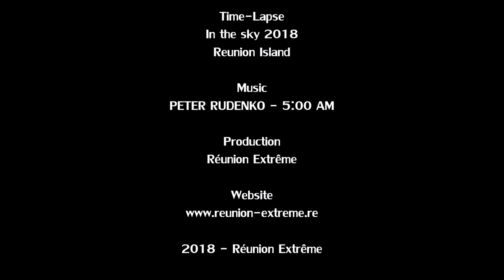Time-Lapse - In the sky 2018 - Reunion Island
Time-Lapse of the sky at Reunion island during the year 2018 with the piton of the Fournaise erupting at sunrise especially.

Time-Lapse du ciel à l'île de La Réunion durant l'année 2018 avec notamment le piton de la Fournaise en éruption au lever du jour.

05:00 de Peter Rudenko (Musique Libres de Droits)